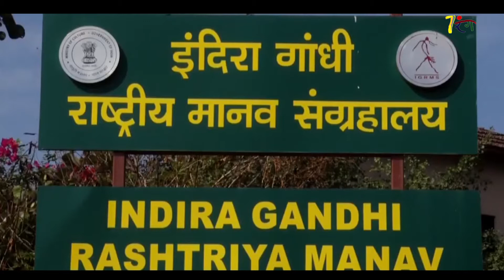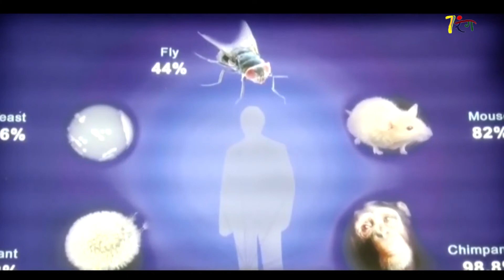राष्ट्रीय मानव संग्रहालय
भोपाल में भारत भवन के अलावा कला, संस्कृति और अपनी सभ्यता के तमाम आयामों को समेटने वाला एक बेहतरीन केन्द्र है राष्ट्रीय मानव संग्रहालय. यहां घूमना, इसे देखना, समझना भी किसी के लिए एक शानदार अनुभव है... इस रिपोर्ट में आपको एक झलक इस केन्द्र की मिलेगी...भोपाल से ये विजुअल्स और बाइट्स उपलब्ध कराई है कौशल किशोर ने... देखिए दिलचस्प है.